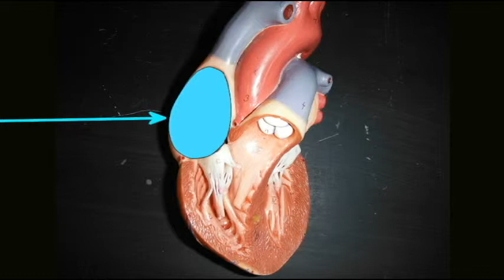AP2 HEART ANATOMY QUIZ: RIGHT ATRIUM.avi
AP2 HEART ANATOMY QUIZ: RIGHT ATRIUM